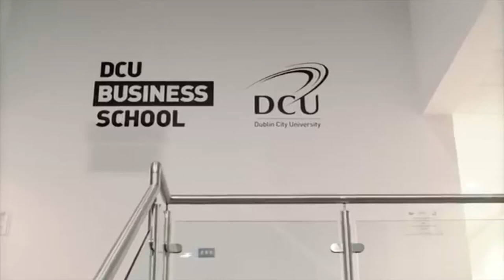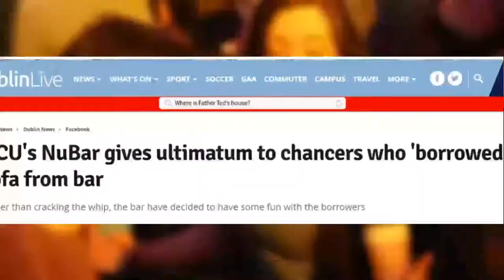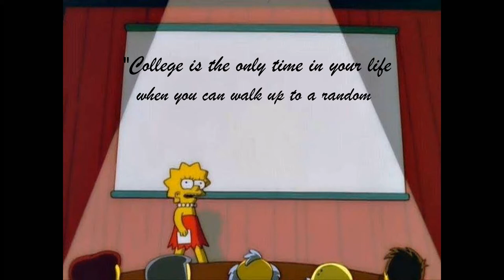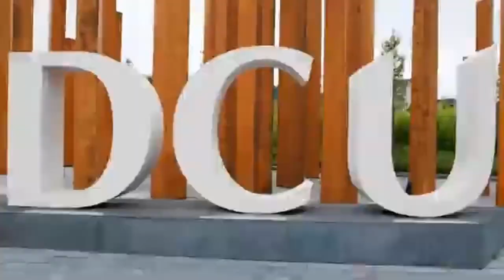My College Experience II Dublin City University - DCU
Dublin City University / DCU / My College Experience / Day In My Life / First Year Advice / Campus Tour / Accommodation

➡️ My College Experience II Dublin City University